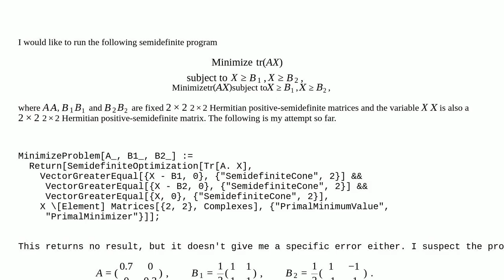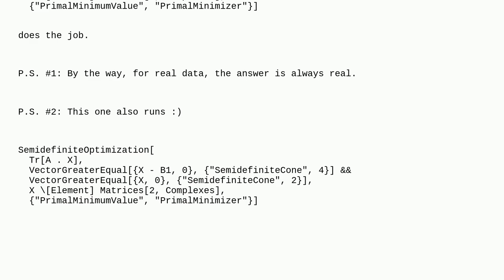Mathematica: Simple SDP using Hermitian matrices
Simple SDP using Hermitian matrices

A special thanks goes out to the awesome community

  complex programming matrix mathematical-optimization